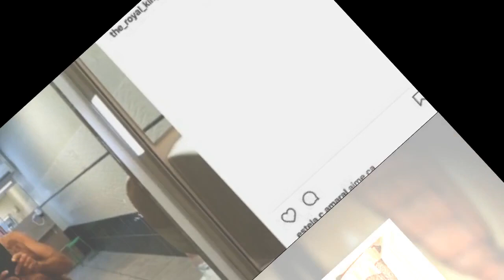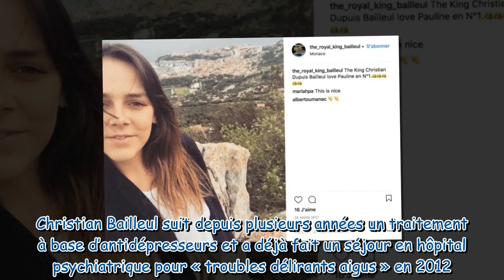Pauline Ducruet : harcelée sur les réseaux sociaux, elle porte plainte